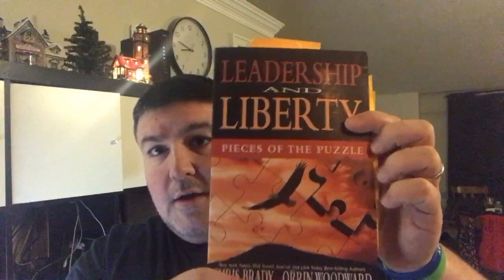Book Review: Leadership and Liberty by Chris Brady and Orrin Woodward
a book review of a great book teaching principles that can help to change your family, business, and nation!